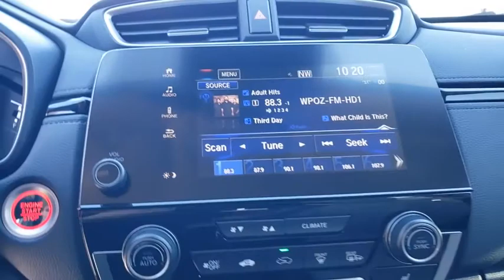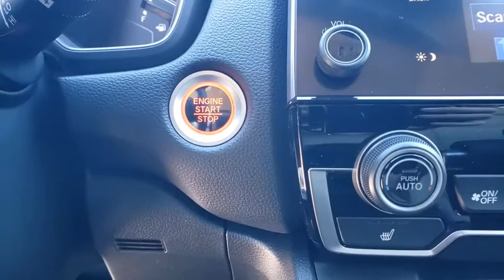2021 Honda CR-V Winter Garden, Clermont, Winderemere, Winter Park, The Villages, FL MA000364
2021 Honda CR-V EX-L 2WD - Stock#: MA000364 - VIN#: 5J6RW1H83MA000364

Headquarter Honda
17700 State Road 50

Low Financing and Leasing Available. Headquarter Honda is delighted to offer this terrific-looking 2021 Honda CR-V EX-L in White Pearl.We are conveniently located just a few minutes West of Downtown Orlando, just off the Florida Turnpike between Winter Garden and Clermont! Its one of the easiest drive in Central Florida! Remember: Headquarter Honda Gets You There! So take the easy drive from almost anywhere in Central Florida to visit us or just call one of our Professional Inventory Specialist for more information and schedule a VIP appointment.